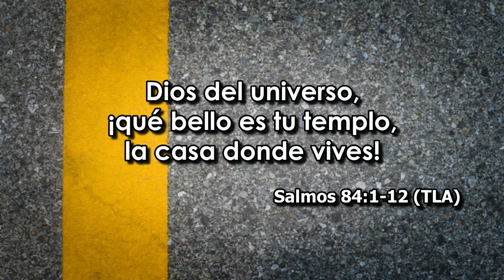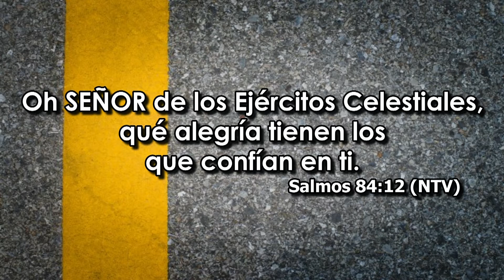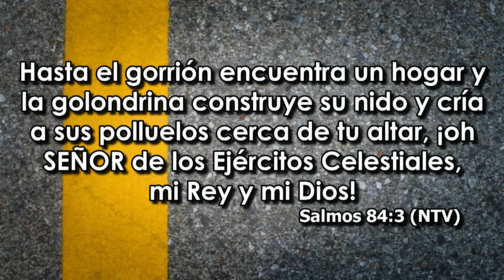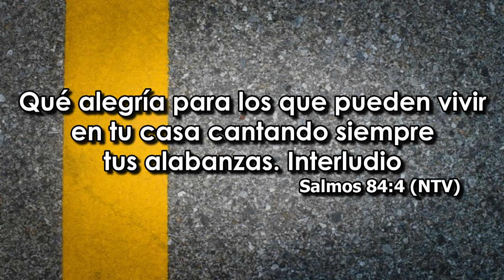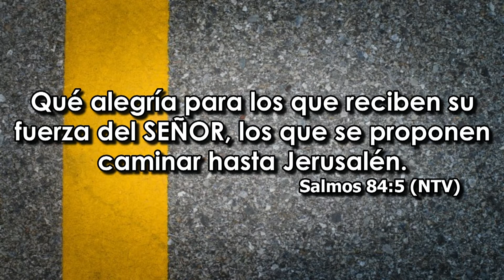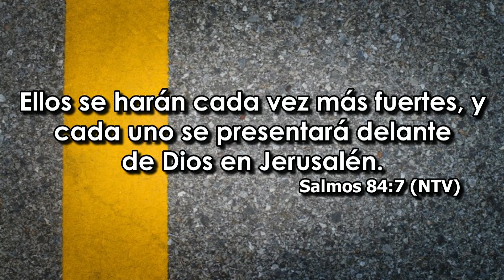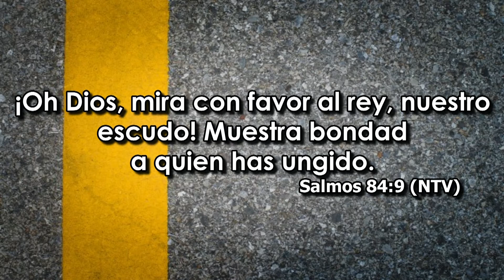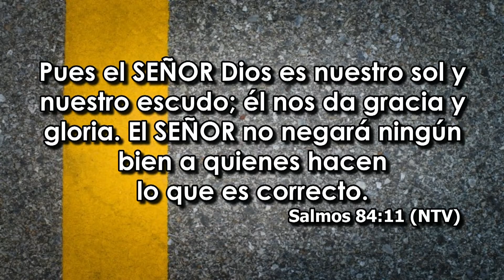Rey y portero - Martin Alonso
Iglesia Manantial de Dios, Mayo 30 de 2018, Montería-Córdoba